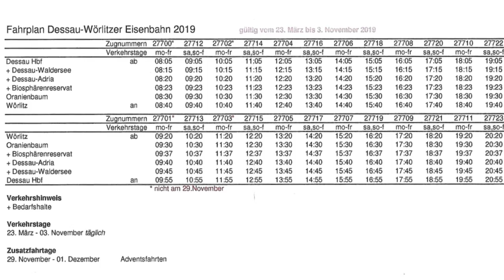Dessau - Wörlitz Eisenbahntour 2019 über Waldersee-Adria-Biosphärenreservat-Oranienbaum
125 years of the Dessau-Wörlitzer railway - Trip on March 31, 2019 from Dessau-Roßlau to the Wörlitz Park Germany. Photos & Video by Hilde Rund

125 Jahre Dessau-Wörlitzer-Eisenbahn - Tour am 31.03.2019 ab Hbf Dessau in den Wörlitzer Park mit Triebwagen Fürstin Louise. Regulärer saisonaler Fahrbetrieb ist von Ende März bis Anfang Oktober jeweils Mittwoch, Samstag sowie Sonn- und Feiertag. Außerdem sind Zusatzfahrten an ausgewählten Terminen möglich oder mit  interessanten thematischen Führungen eingebunden oder Sonderfahrten veranstaltet. Für die Fahrten stehen Triebwagen zur Verfügung.